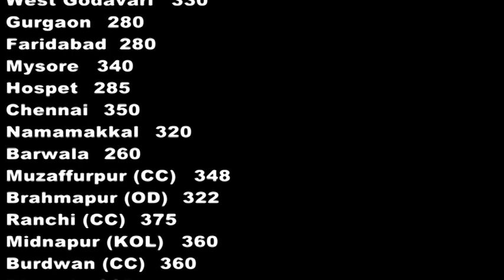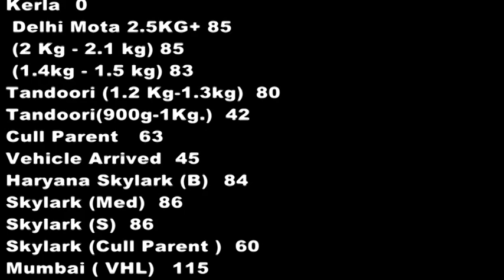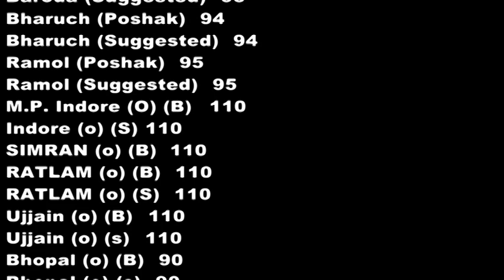Today's Egg & Broiler Rates Egg/100, Broiler /Kg.POULTRY KNOWLEDGE AND NEWS.(Poultry India T.V.)